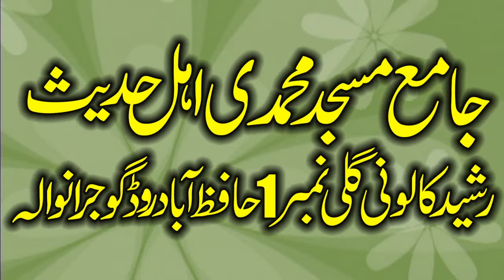Ikhlaq E Mustafa (SLM) Par Bara Pyara Bayan By Molana Qari Afzal Shakir Sahib || 2024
๑۩๑▬▬▬▬๑۩﷽۩๑▬▬▬▬๑۩๑